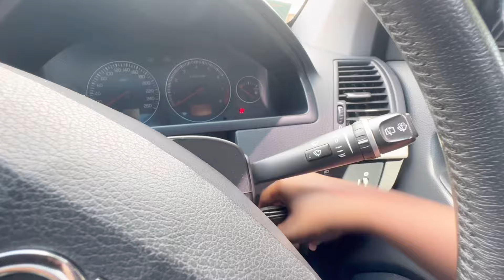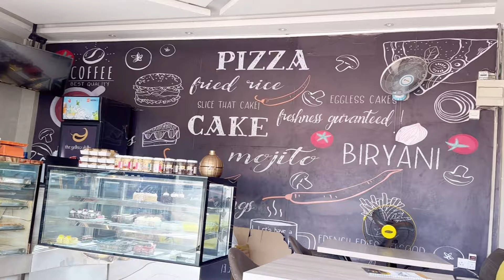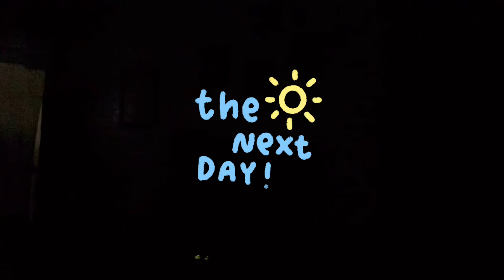VERY EASY LUNCHBOX IDEA FOR A LITTLE BOY